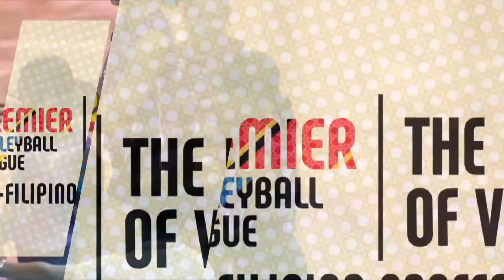CMF vs. GTH | Game 24 | Preliminaries | 2023 PVL All-Filipino Conference II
Watch the full game replay of the 2023 Premier Volleyball League All-Filipino Conference II Preliminaries Game 24 between the Choco Mucho Flying Titans and the Galeries Highrisers.
4:00 PM | November 2, 2023